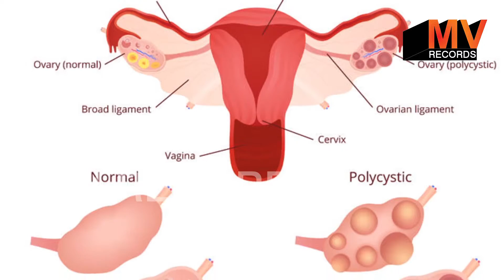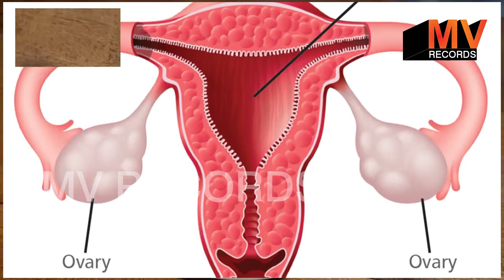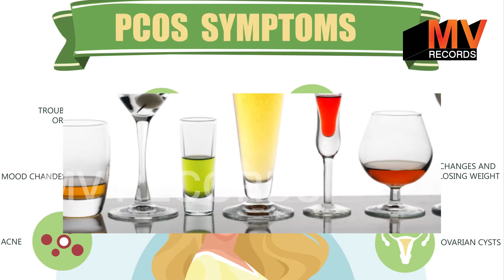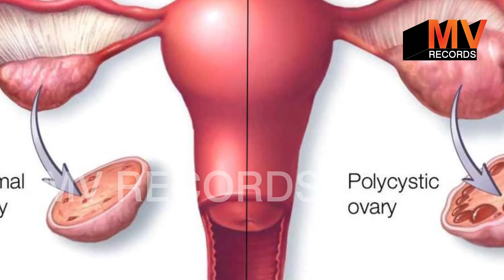क्या आप जानते हगाई इनको खाने से PCOS बीमारी हो सकती है